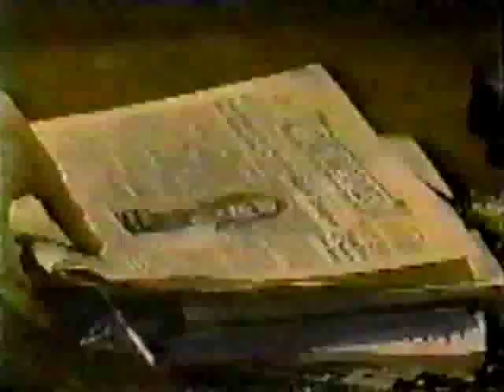Todd Manning Part 118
Marty and Powell finish their talk and Rebecca and Todd get an unexcpected visitor. Rebecca sees a glimpse of "Todd Manning"!